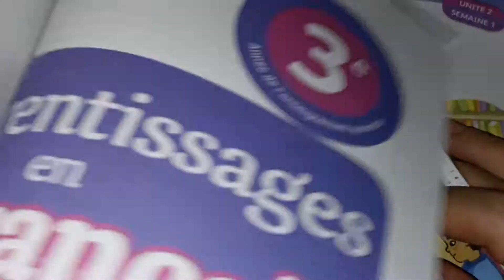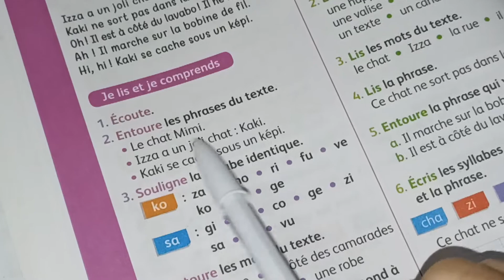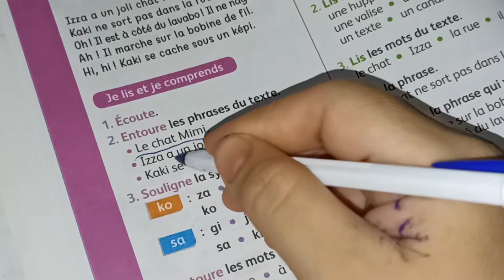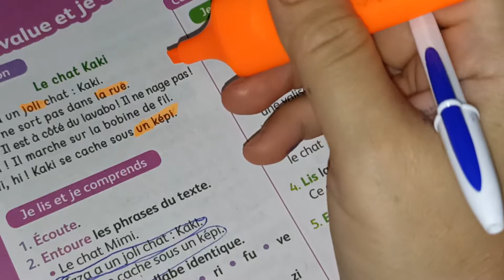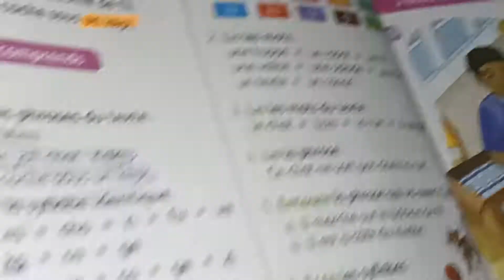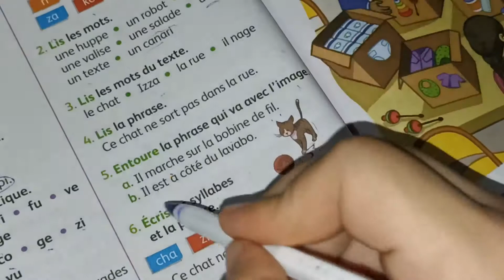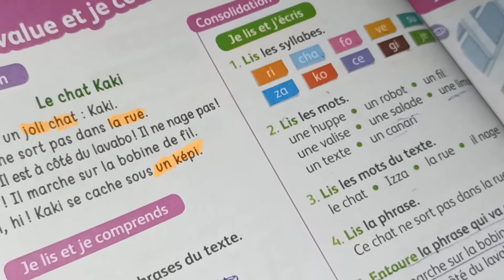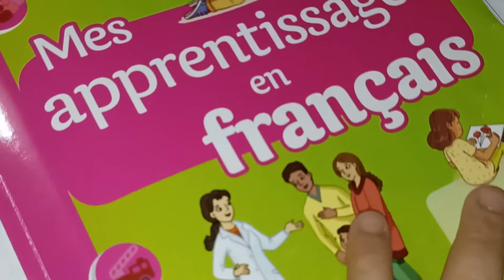mes apprentissage en français 3ème AEP page:40 je m'évalue et je consolide mes acquis